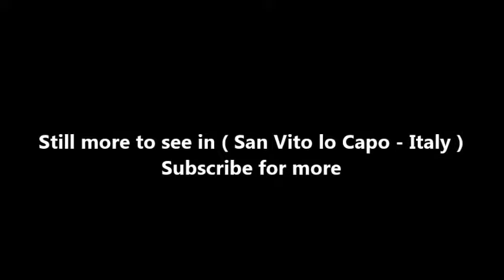Places to see in ( San Vito lo Capo - Italy ) Spiaggia di San Vito lo Capo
Famous as few, the beach of San Vito Lo Capo, is certainly of a disarming beauty. But, together with it, you will discover many other hidden corners, really unique. Those who arrive in this strip of Sicilian land, for the first time, can not help but be enchanted by the beauty of the gulf that opens suddenly after the small fraction of Castelluzzo ; you will discover, among a thousand shades of blue, a glimpse of the sea enclosed between beautiful rocky walls and a splendid Mediterranean vegetation. A true charm.

Just a few minutes by car and you will be in San Vito Lo Capo ... low houses covered with creepers and in the background a bright blue spot ... you have already fallen in love. Crossing the small village , you suddenly find yourself on the long white beach, a show at any time of the year.

The surrounding landscape fills the soul, with Monte Monaco, majestic and dolomitic to the east, the rocky wall of the Piana dell'Egitarso in the west and at the tip of the gulf, the high and elegant Faro. The transparent waters gently degrade to the open sea and the currents are practically absent, which makes this beach really safe, ideal for those who are not an expert swimmer and for the little ones who can play freely. Offshore, the seabed, are a real paradise for divers.

Enjoy long days on the beach in total relaxation or have fun with water sports (stand up paddle, windsurf ...); along the coast there are toilets and showers, beach umbrellas and sunbeds rental, while for your lunch you will be spoiled for choice among the many dining options that are located on the seafront.

( San Vito lo Capo - Italy ) is well know as a tourist destination because of the variety of places you can enjoy while you are visiting San Vito lo Capo . Through a series of videos we will try to show you recommended places to visit in San Vito lo Capo - Italy